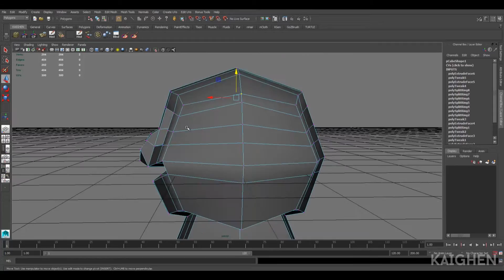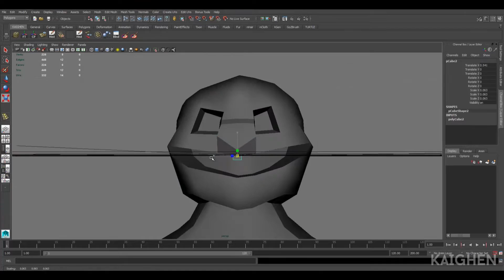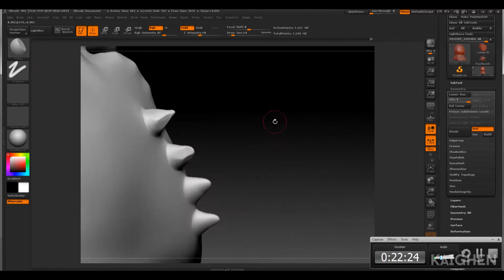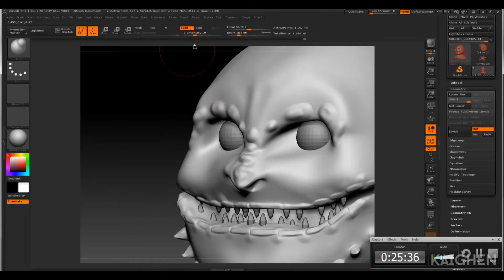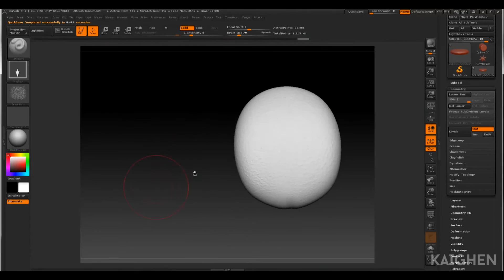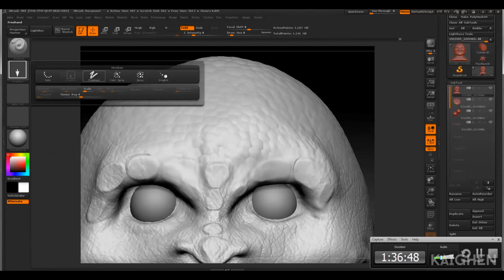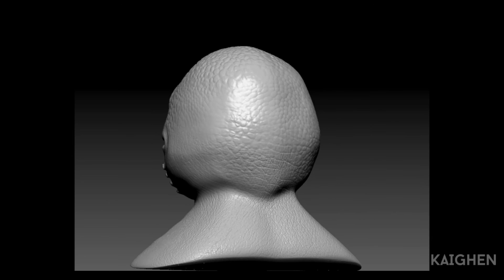Goomba Sculpt Timelapse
I did this zbrush sculpt for a cosplay group and hopefully the 3d printing is just as good quality as the model. this is my first time doing a timelapse and maybe I'll do it again with something else.
May the Fungus Be Among Us